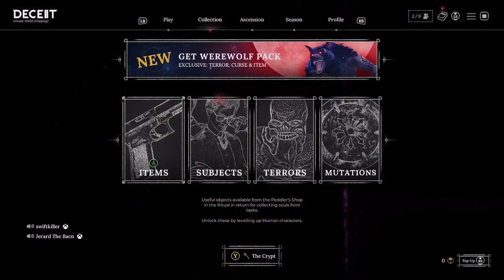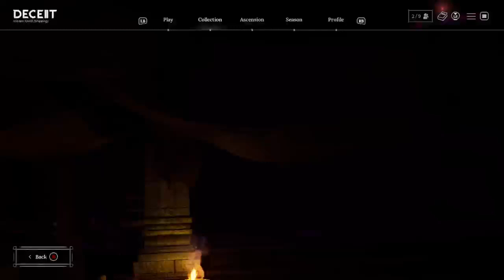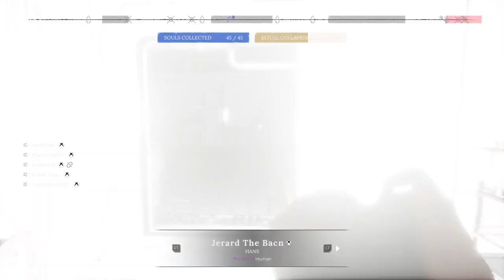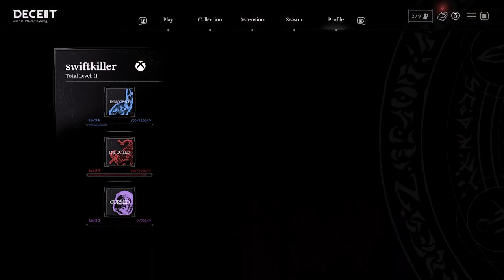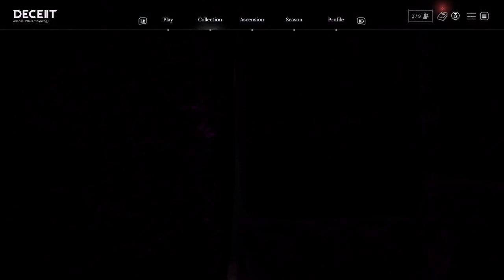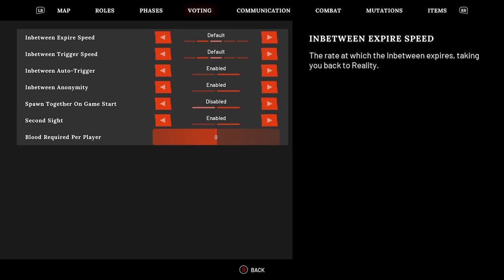Deciet or something idk i didnt watch the movie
pretty funny game ngl